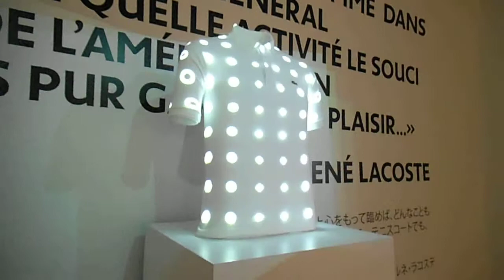DSCF2623LACOSTE 80th Anniversary ROAD SHOW20130520プロジェクションマッピング＠六本木ヒルズ